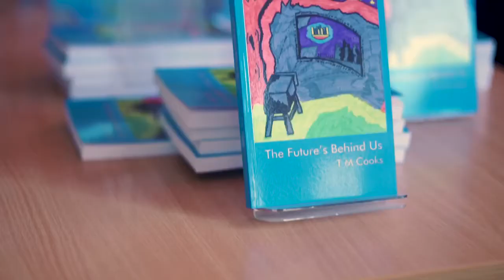The Oaks Academy Student Book Launch